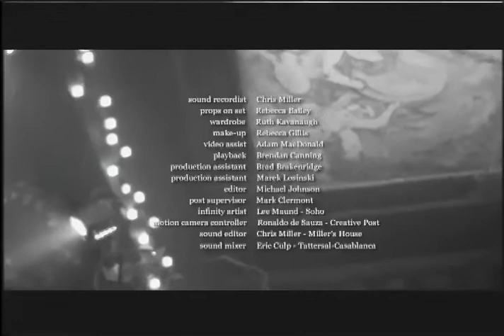Reverie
This video was made with the help of a BravoFACT grant in the summer of 2001.  it enjoyed more than 18 weeks on Bravo's top ten video chars and features the original composition Reverie, by Michael J's Dimestore Orchestra, (Michael Louis Johnson on trumpet and vocals, Marcel Aucoin on piano, Wes Neal on bass.)  It was shot at the Cameron House on Queen St. in Toronto, where the band enjoyed a Tuesday night residency from 1999 till 2002.  Written and directed by MLJ, the video was produced by Kent Parker, shot by James Griffith, with additional video by Marina Prospero (the Rave-o-grapher), and features a remix - Reverie Redux, by Bernard Maiezza.